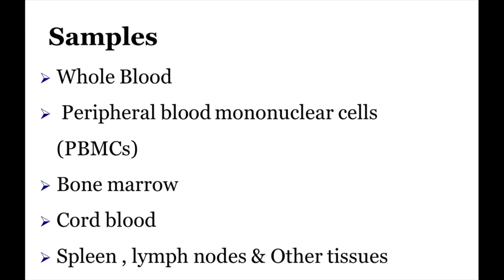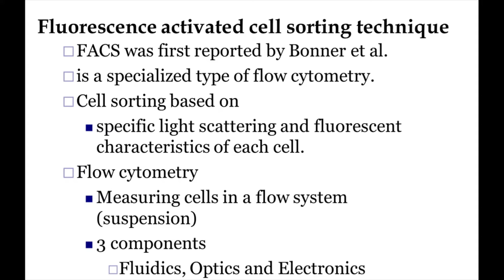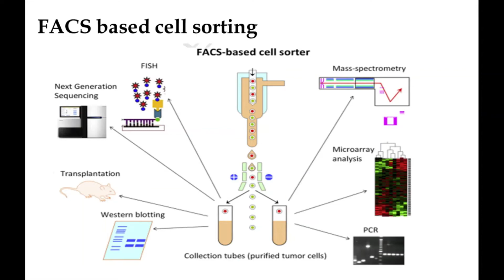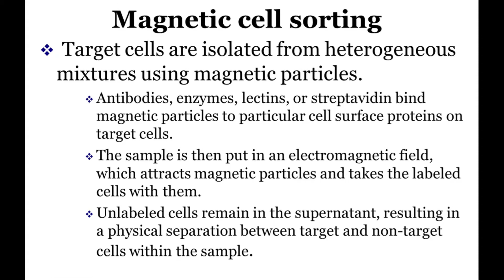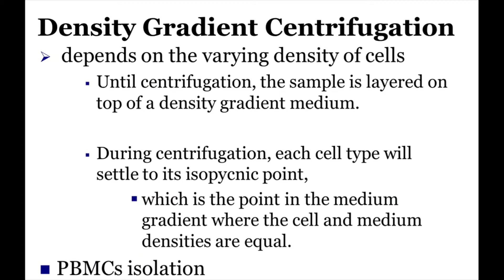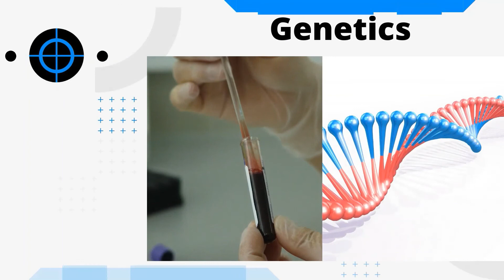Cell Sorting Techniques